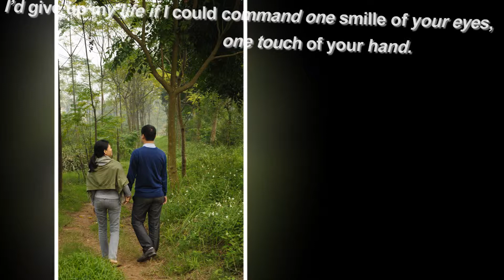Điển Châm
Test before Wedding !